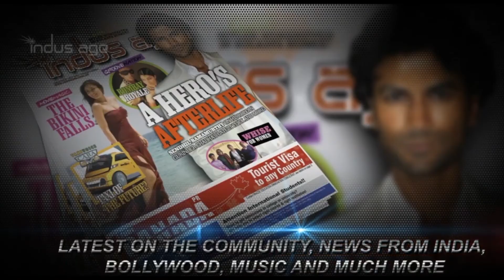Janhit Mein Jaari | Nushrratt Bharuccha Interview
A social-comedy-drama ‘Janhit Mein Jaari’ headlined by Nushrratt Bharuccha promises to tickle your funny bones and open your mind to possibilities. Narrated in a humorous way, the film encompasses the journey of a young girl who sells condoms for a living despite societal resistance. Its the story of a girl who juggles working towards the betterment of women, telling people the importance of using protection while handling the resistance of her family and in-laws towards her job.

A Zee Studios Release
In Cinemas: 10th June, 2022